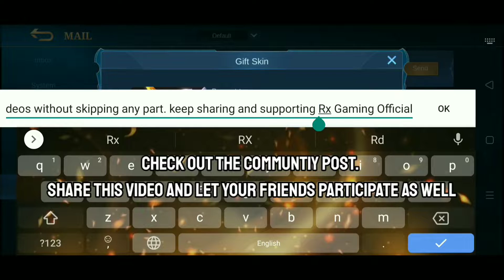18 Kills in 12 Minutes Full Build! Aggresive Doom Duelist | Rx Gaming Official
~Badang Bug ll Ban Badang Again in MLBB ll Mobile legend ll Rx Gaming Official

How I Record My Gameplay: android Screen Recorder/ScreenRecorder app
Video editing App that I use: Kine Master , alight motion
Apps to create my thumbnails: PicsArt, PSCC android

Feel free to follow us on Mobile Legends!

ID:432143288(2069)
IGN:ᴿˣ | Arjun

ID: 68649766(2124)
IGN:ᴵᴴ | aℓcσpσp

FAQ:
A: I currently main Ling , Lance , Alpha , Brody and Pharsa

A: lancelot
Q: What’s your gender?
A: Male
Q: Where do you live?
A: I live in INDIA.
A: I will accept friend requests until its full. you can follow me at ID: 43143288 , 68649766
Q: What’s my nationality?
A: Indian
Q: What is your phone?
A: Currently realme 2 pro

If you’ve read this far down the description, I love you.